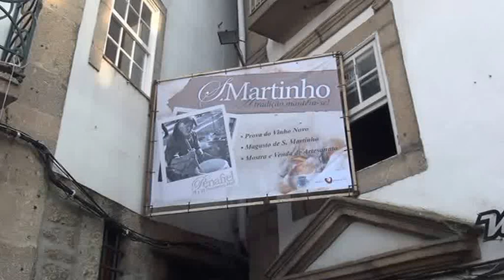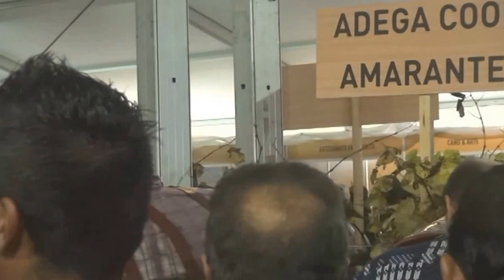s, martinho a prova do vinho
um dos dias dos apreciadores do vinho , o norte em festa viva o s martinho de Penafiel